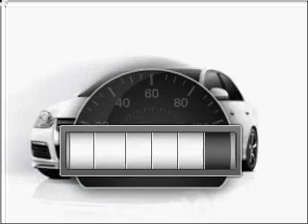2010 Volkswagen Jetta - Fayetteville NC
Year: 2010
Make: Volkswagen
Model: Jetta
Trim: Limited
Engine: 2.5 liter inline 5 cylinder 20 valve
Transmission: 6-Speed Automatic
Color: Gray
Mileage: 10
Address:
3810 Sycamore Dairy Road